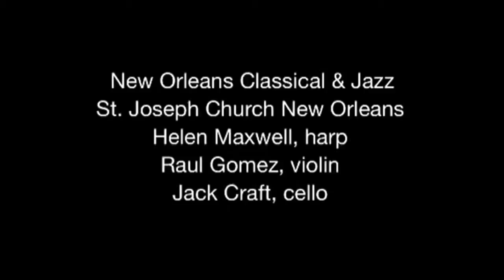New Orleans Wedding Music Harp violin cello trio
New Orleans Classical & Jazz
St. Joseph Church New Orleans
Helen Maxwell, harp
Raul Gomez, violin
Jack Craft, cello